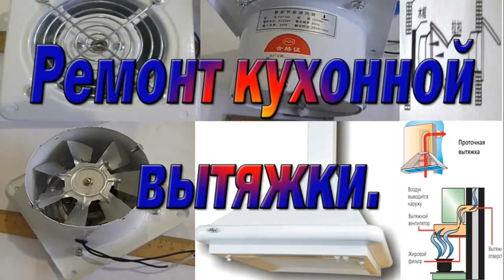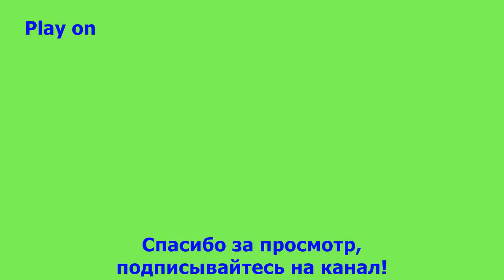Ремонт кухонной вытяжки за полчаса\ Repair of kitchen hood for half an hour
Ремонт своими руками кухонной вытяжки.
Металлическая, надежная, мощная, тихая вентиляционная вытяжка с обратным клапаном. На даче в старой кухонной вытяжке от времени и большой температуры развалились пластмассовые лопасти вентилятора. Подобрал подходящий вытяжной вентилятор выполненный полностью из металла. Путем нехитрых манипуляций вентилятор был установлен в корпус вытяжки.
Кто еще не пользуется, советую официальный кешбек сервис AliExpress ePN CashBack
Или сюда реально можно не плохо зарабатывать на своих покупках, получаете назад до 7% от стоимости товара, вывод денег от 0,2 $.Теперь на этом сервисе подключились еще 40 крупных интернет магазинов.
Крутые и полезные товары из Китая